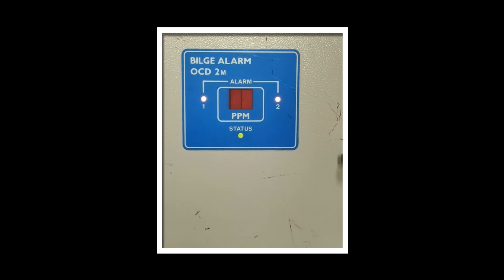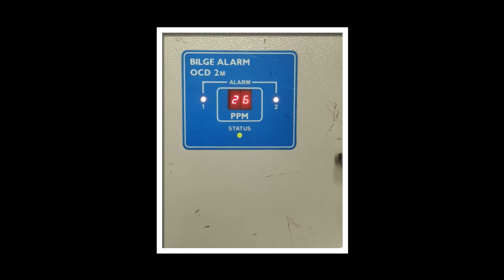RTE BILGE ALARM OCD2M(TESTING-VIDEO)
RTE BILGE ALARM
OCD2M
U.S.C.G.CERT NO:162.050/3020/0
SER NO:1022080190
VOLTS:110/220 VAC
DATE:APR-2004
condition :  good

TABASSUM AUTOMATION

BHAVANGAR.